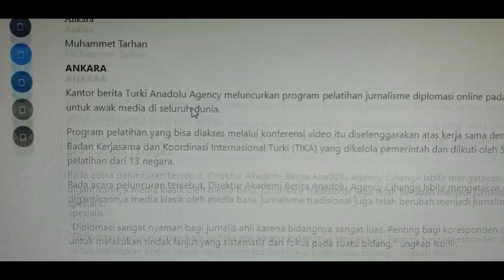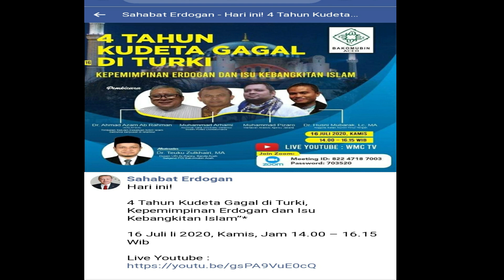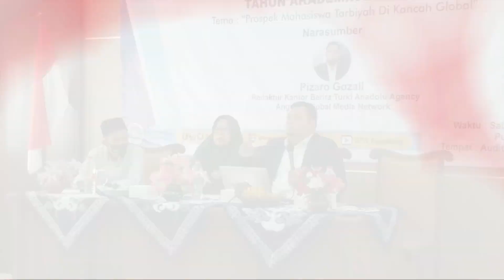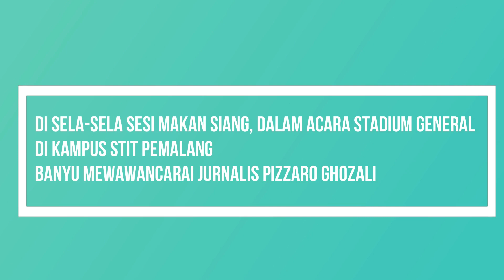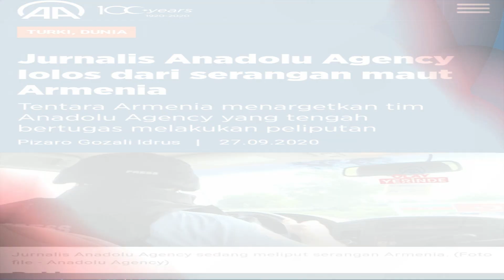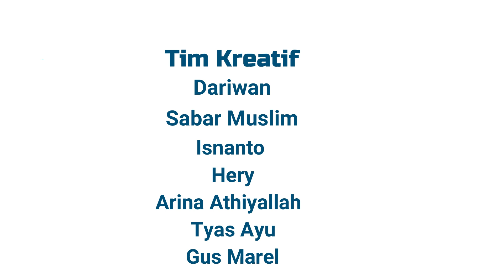WAWANCARA BANYU GUSTI BERSAMA JURNALIS INTERNASIONAL PIZARO GOZALI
Wawancara Banyu Gusti bersama PIZARO GOZALI. JURNALIS INTERNASIONAL.